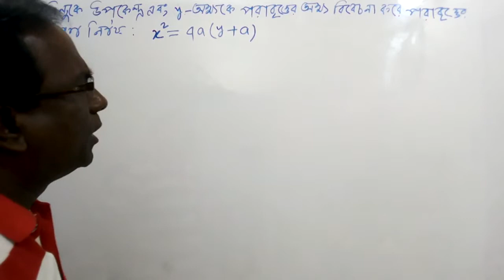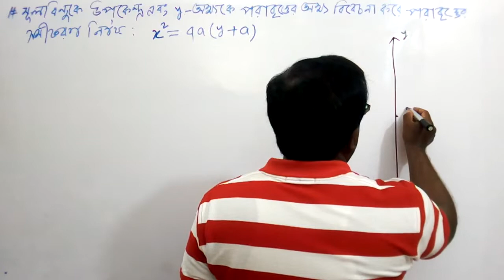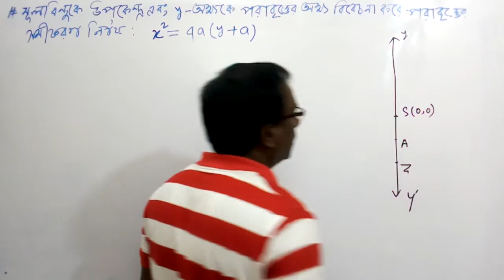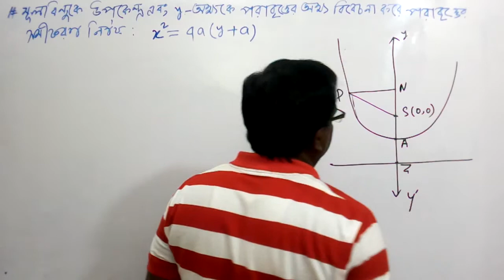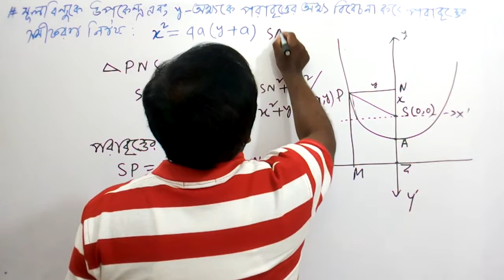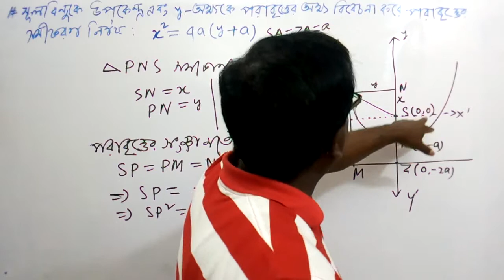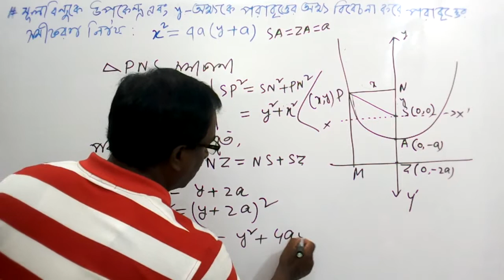HSC Math 2nd Paper ( Conics ) Lecture 19